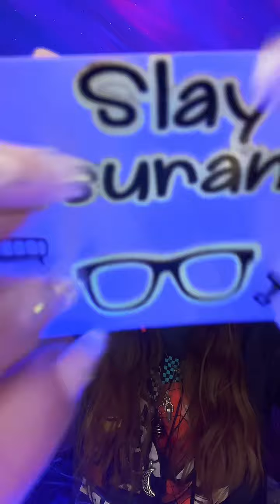TIKTOK 2 hours OF MOUTH SOUNDS ASMR AND TONS OF TINGLY TRIGGERS FOR SLEEP OR RISING 🫶✨